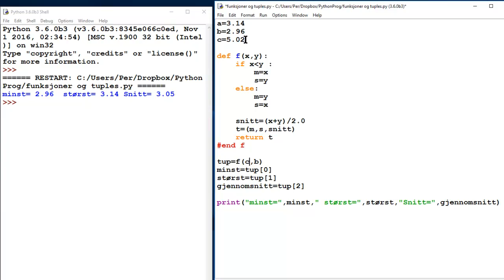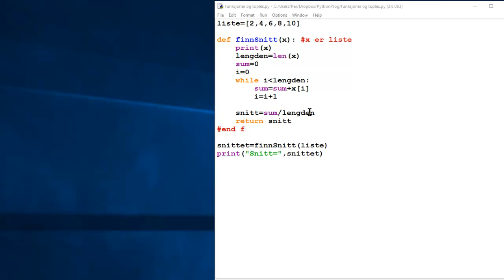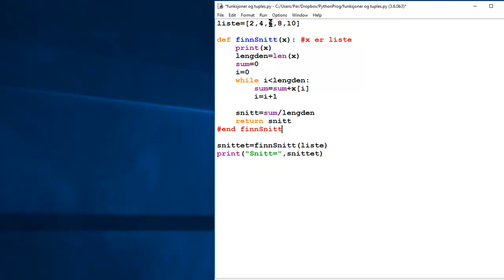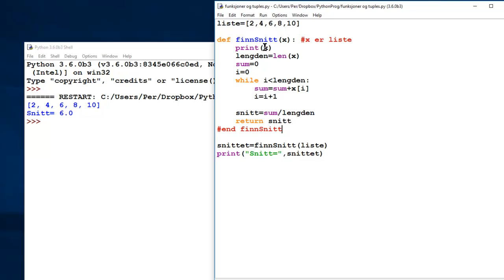Python28 Funksjoner, lister og tuples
Vi ser at funksjoner kan returnere lister og tuples, og at vi kan sende lister og tuples inn som parameter til funksjoner.